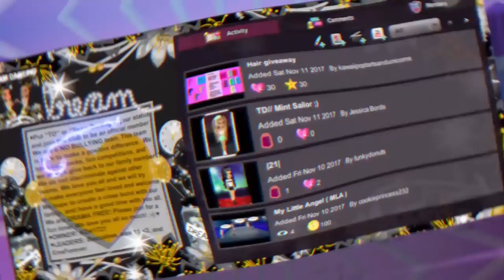MSP Updated The Beauty Clinic AGAIN!